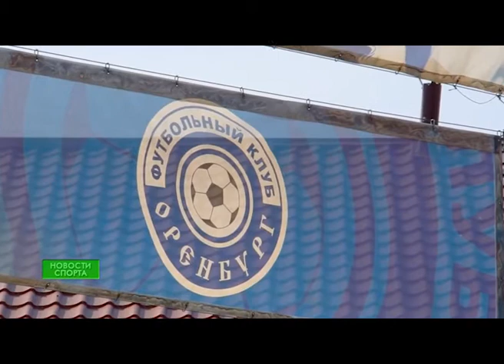200917 Новости спорта